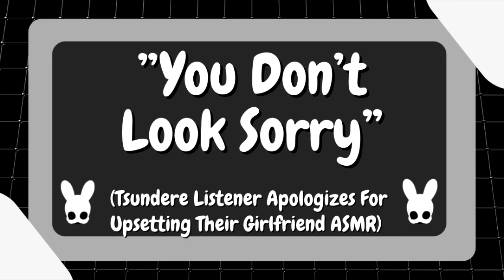You Don't Look Sorry (Tsundere Listener ASMR)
Giraffe or zebra?